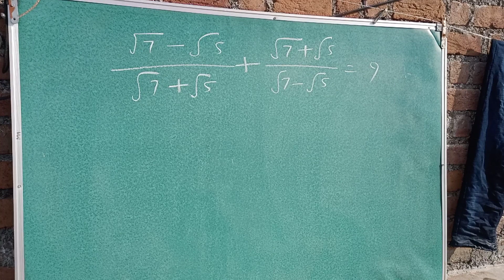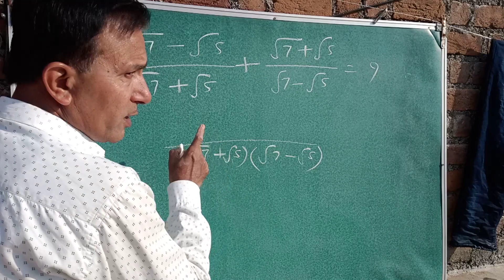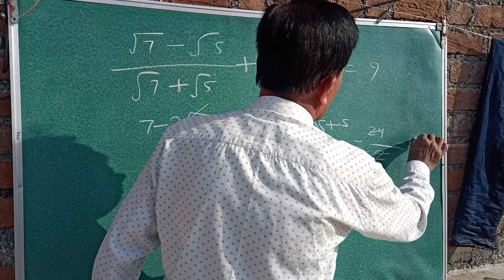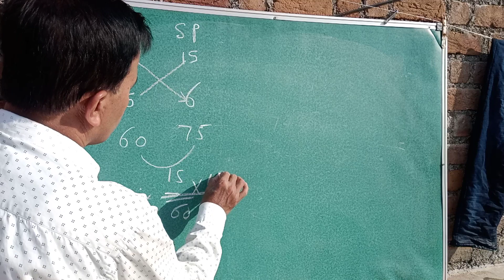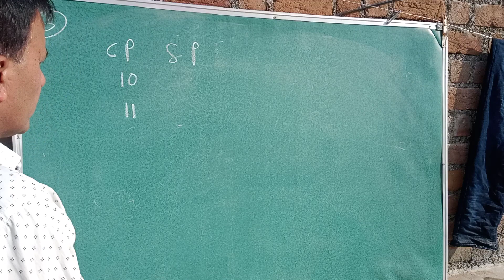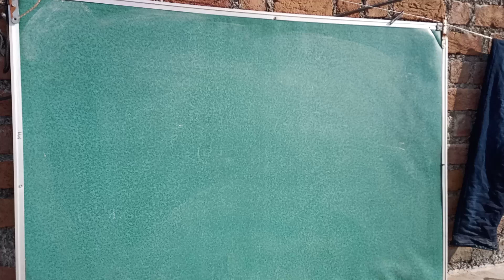SSC Reasoning।।profit and Lose।।maths trick by parmar sir